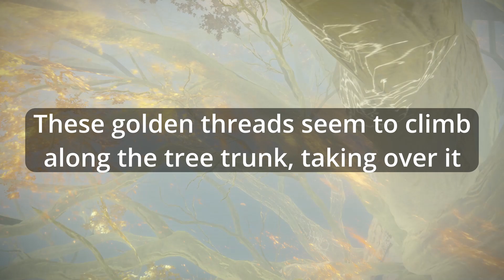The duality of the Erdtree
A quick video showcasing the duality of the Erdtree as discussed by @Ziostorm in some of his videos.